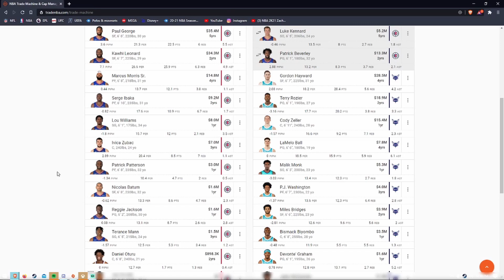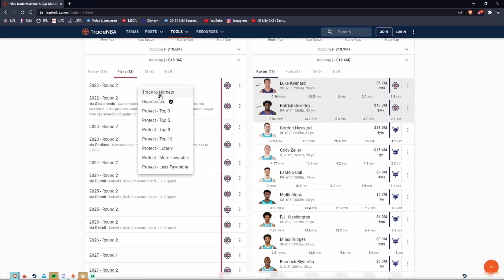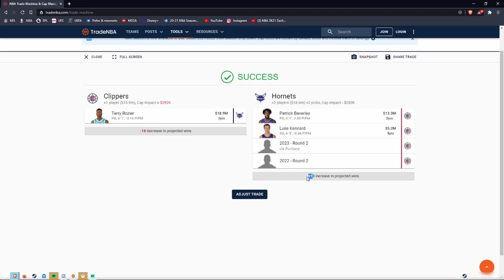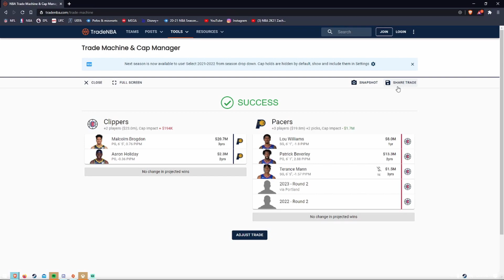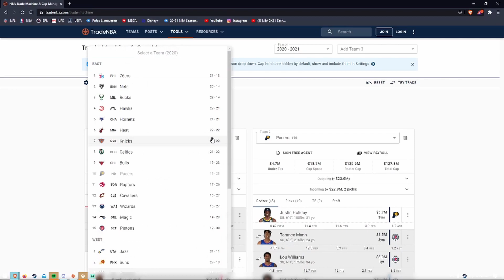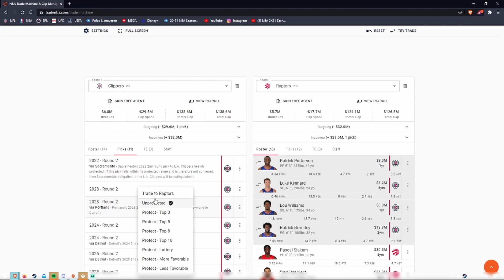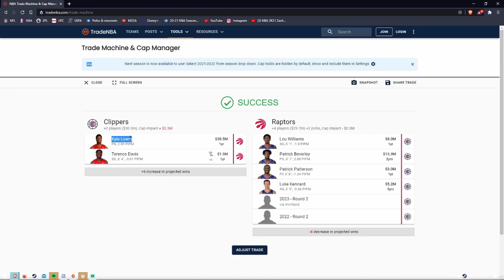trades the clippers NEED to make before the trade deadline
these are the players the clippers need to trade for if they dont want to lose kawhi tthis summer...